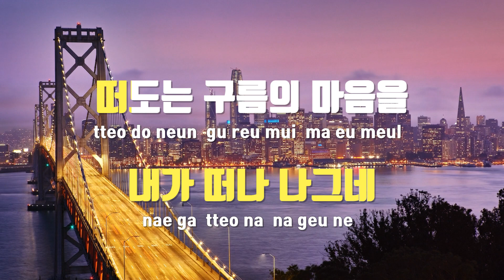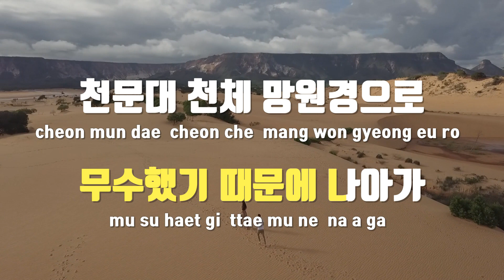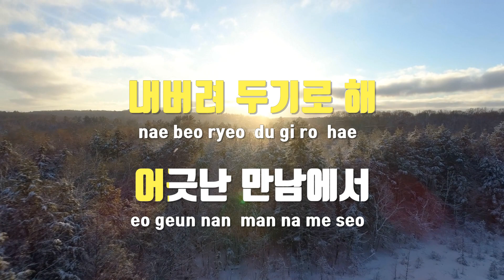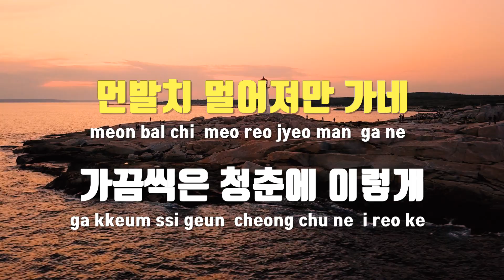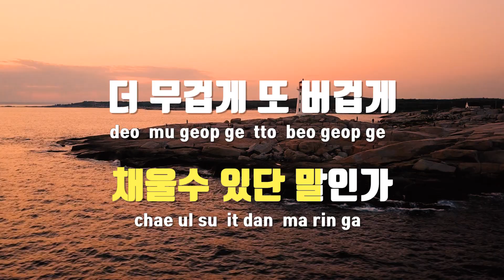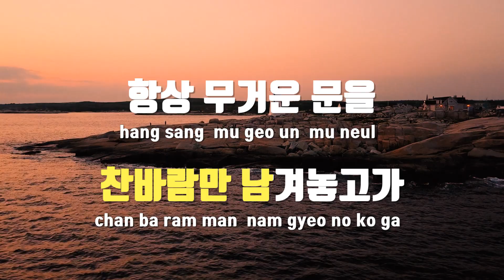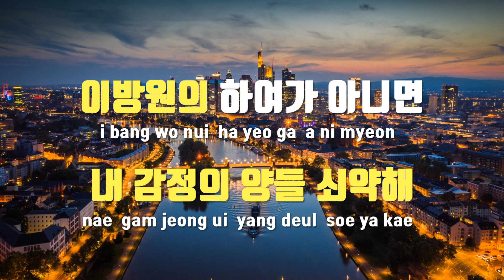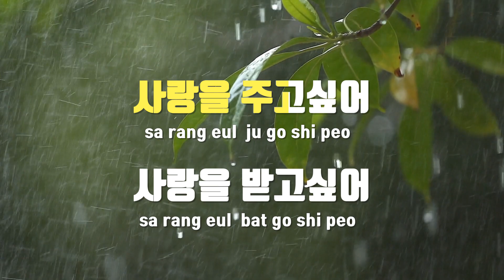[TJ노래방] Confusion - DJ Soulscape / TJ Karaoke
Confusion  --  DJ Soulscape(Feat.각나그네)